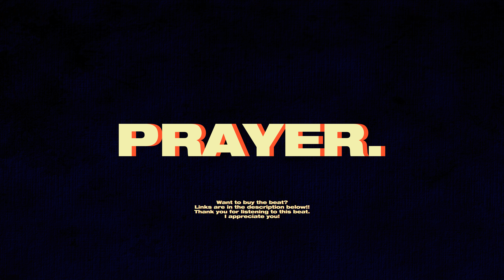[NEW] TORY LANEZ ft. TRAVIS SCOTT Type Beat - "PRAYER" (Prod.ΛBDXL) | 160BPM 2019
💰 Want to buy this beat?💰

(Prod. ΛBDXL)

None of the beats that are NOT marked with [FREE] on the title are free to use, even for non-profit projects.
Invest in your craft and art, don't steal.
Have a good listen!

ABDXL ABDXL ABDXL
ΛBDXL ΛBDXL ΛBDXL